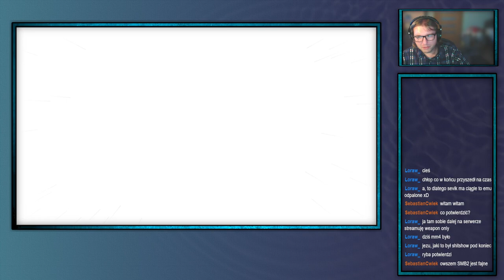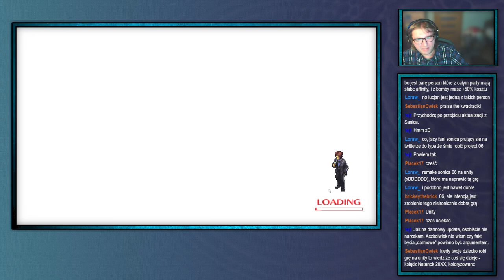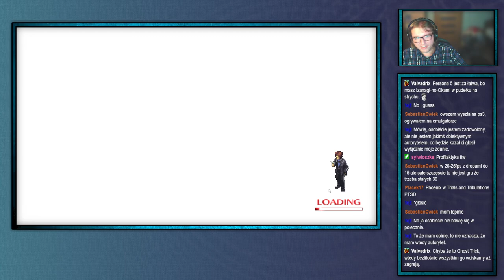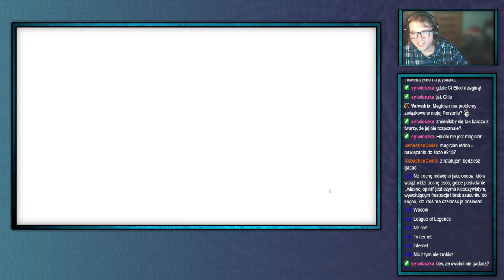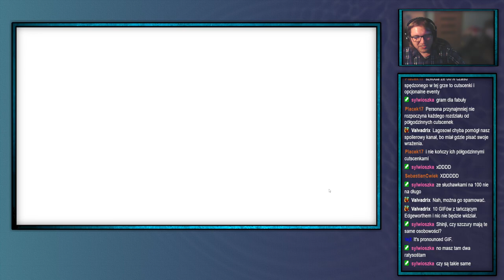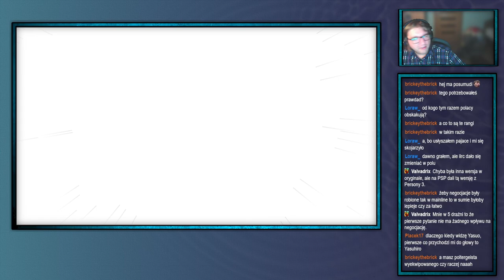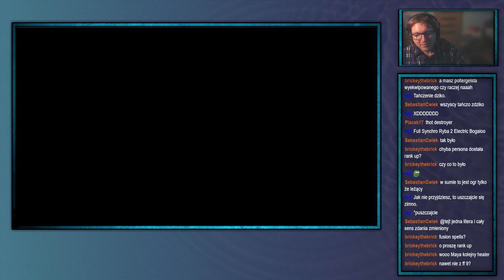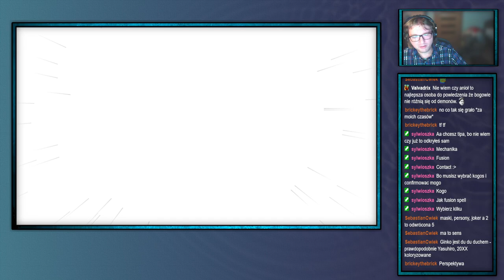ShinjiFaraday archiwum: Sobotnie Megumi Tensei Persona 2 (Niewinny Grzegorz)—4—30.09.2023